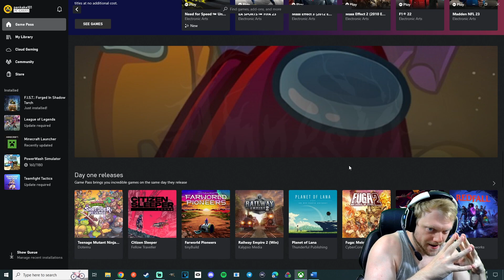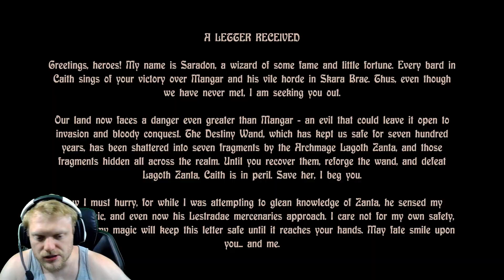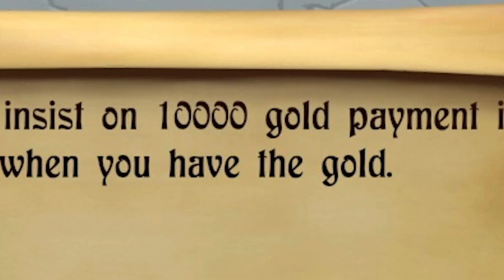THE START OF TURN-BASED GAMES!!! | The Bard's Tale Trilogy (Game Pass Roulette)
STREAM CHANNELS!: (Monday, Tuesday, Thursday, and Friday: 6-11pm E.S.T.)